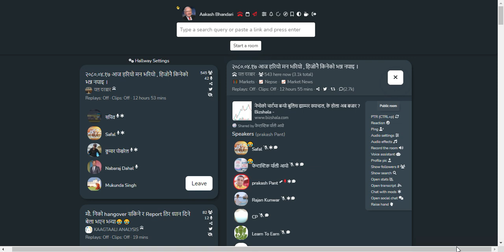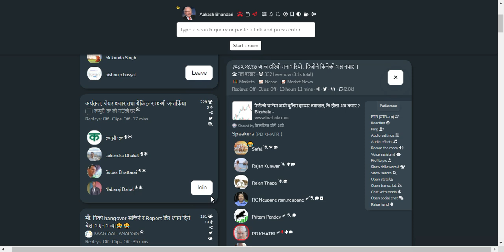SHARE MARKET DISCUSSION | NEPSE UPDATE AND ANALYSIS | SHARE MARKET IN NEPAL